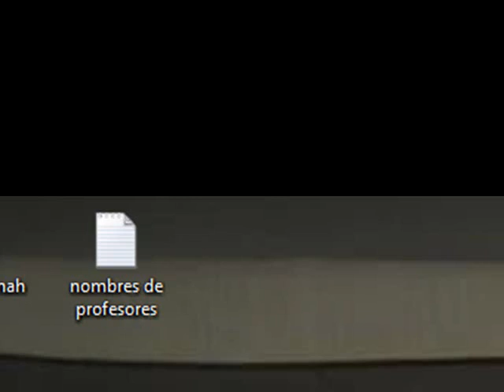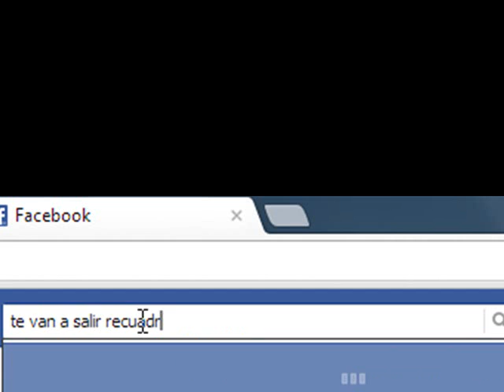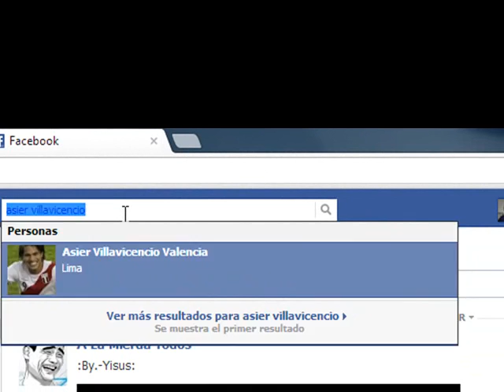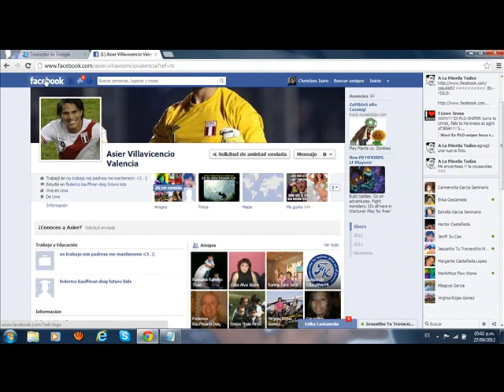como agregar amigos al facebook bien explicado